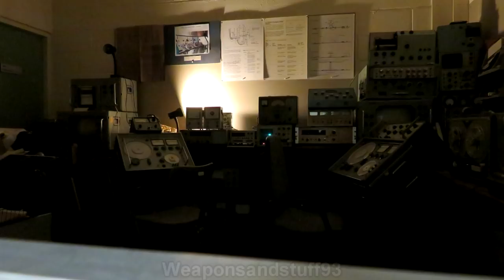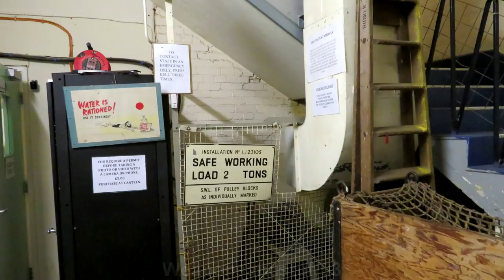Kelvedon Hatch Secret Nuclear Bunker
Some photographs from my visit to the Kelvedon Hatch Secret Nuclear Bunker.